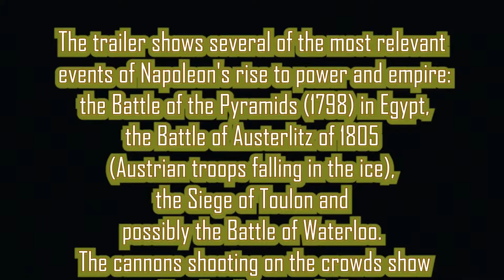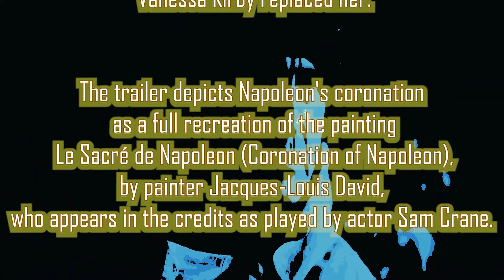Napoleon Trailer Reaction Mashup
Napoleon

The film is an original and personal look at Napoleon Bonaparte's origins and his swift, ruthless climb to emperor, viewed through the prism of his addictive and often volatile relationship with his wife and one true love, Josephine.

Writer: David Scarpa
Stars: Joaquin Phoenix, Vanessa Kirby, Ludivine Sagnier, Ben Miles, Catherine Walker

Bitcoin: 3BazEfCwp7284FBjUv4yUbBMT8iuo5uLzC
Ethereum: 0xE262f0ea2710F0d584909E4aD845C23B5C135064
Litecoin: MAoy8tTP2HVqxnvdpZYNH2qqHb2VnLSdLb